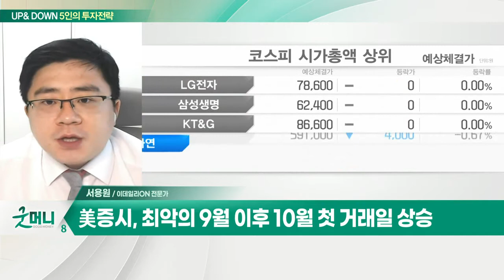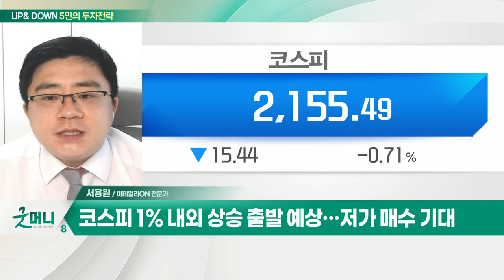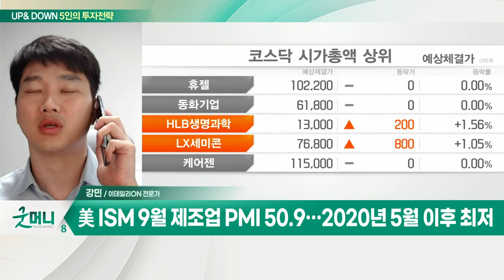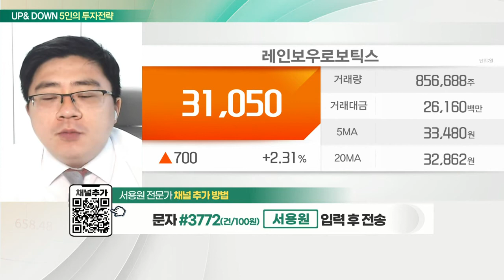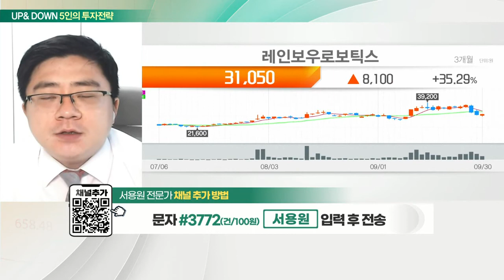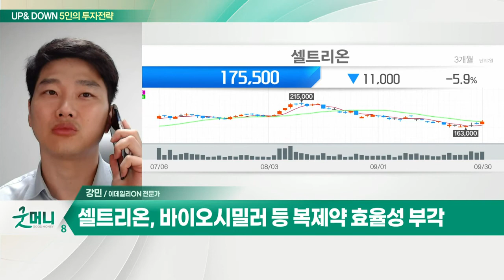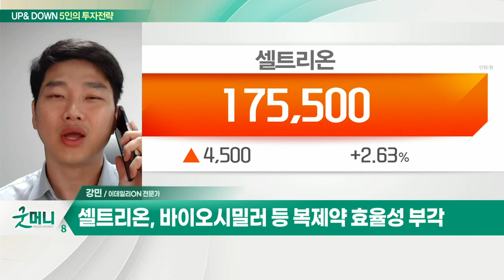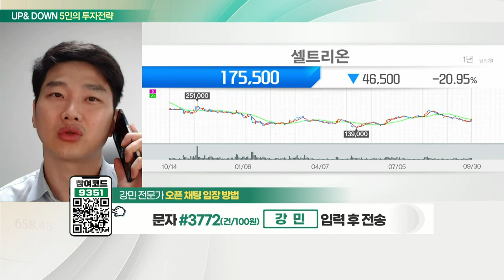레인보우로보틱스... 협동로봇 시장 확대로 해외 매출 성장 기대 / 셀트리온... 바이오시밀러 등 복제약 효율성 부각_UP&DOWN 5인의 투자전략 (20221004)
Q. 美증시, 급반등… 코스피도 따라 웃을까?

- 인간형 이족 보행 로봇 플랫폼 기업
- 협동로봇 시장 확대로 해외 매출 성장 기대
- 산업통상부 방위사업청과 군사적 로봇팔 개발
- ‘2022 로보월드’서 로봇카페 공개 기대감

Q. '진짜' 바닥은 어디… 코스피 반등 시도할까?

- 바이오시밀러 등 복제약 효율성 부각
- '베그젤마' 순항… 세계 9조 시장 공략